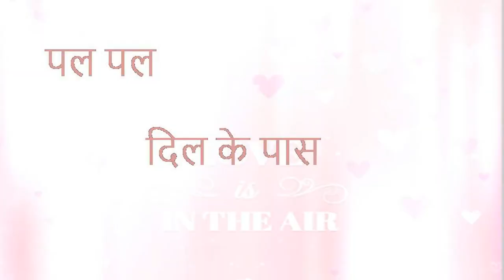“PAL PAL DIL KAY PAS, TUM REHTE HO” Teaser- Trailer 2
Teaser trailer of the show to be launched soon Poems, Poetry and Shaayari based on Love on our channel called ""पल पल दिल के पल, तुम रहते हो" . Featuring hugely talented poets and narrators Hitesh and Arup. Sound Design by Manoj Swami Produced by: "The ACE FM" Stay glued to the channel for many such entertaining program of different genre.